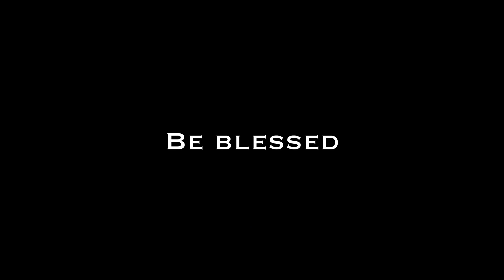Молодёжь УКРАИНЫ 🇺🇦 благодарит молодёжь АМЕРИКИ 🇺🇸 🤝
Именно здесь Вы найдете для себя много интересного - мы ежедневно обновляем фонотеку.
Христианская музыка, участие христианской молодежи, христианские видеоклипы и многое другое!

* Канал создан по личной инициативе!💡